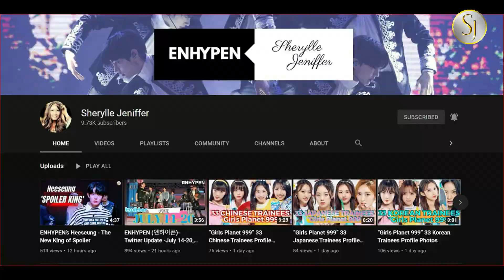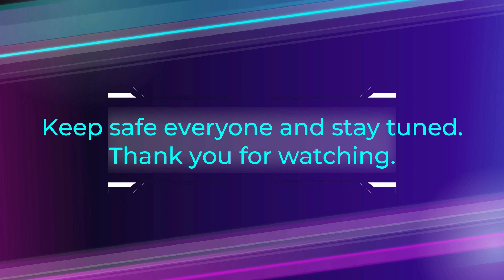ENHYPEN (엔하이픈) THERE ARE NO COMMON FILTERS I Naver 211321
This is a Naver Belift Lab  content 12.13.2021

MORE ABOUT ENHYPEN (NEWS & ARTICLES)
- ENHYPEN 2021 Holiday Collection: Little Wishes - Preview Cuts #2
- ENHYPEN (엔하이픈) - 2021 Holiday Collection: Little Wishes - Behind Cuts
- ENHYPEN'S (엔하이픈)Cuteness Overload #12 ENHYPEN 2021 ENniversary Photo #2 ID
- ENHYPEN'S (엔하이픈) Cuteness Overload #11 NYEL 2021 Poster
- ENHYPEN (엔하이픈) ENNIVERSARY [ NOV 30 ]
- ENHYPEN 2022 SEASON'S GREETINGS Preview Cuts #2
- ENHYPEN 2022 SEASON'S GREETINGS Preview Cuts #1
-ENHYPEN'S (엔하이픈) Dazed Korea Part 2 -[Balenciaga Outfit]
- ENHYPEN'S (엔하이픈) Dazed Korea Part 1 [Dior Outfit]
- ENHYPEN’s Jungwon Apologized For Comments About The College Entrance Exam in South Korea
- ENHYPEN'S (엔하이픈) DIMENSION: DILEMMA Naver Photos 211113
- ENHYPEN'S (엔하이픈) Cuteness Overload #9 Special Fan-signing Event for ENHYPEN [BORDER : DAY ONE]
- ENHYPEN (엔하이픈) PHONES [Updated]
- ENHYPEN (엔하이픈) “DIMENSION : DILEMMA” - Their First Million-Seller Album
- ENHYPEN ( 엔하이픈) COMEBACK : DILEMMA LIVE @ Locker Room Photo Sketch
- ENHYPEN (엔하이픈) EN-CONNECT : COMPANION
- ENHYPEN NI -KI [ENHY-FASHION 'DIMENSION : DILEMMA' HD]
- ENHYPEN JUNGWON [ENHY-FASHION 'DIMENSION : DILEMMA' HD]
- ENHYPEN JAKE [ENHY-FASHION 'DIMENSION : DILEMMA' HD]